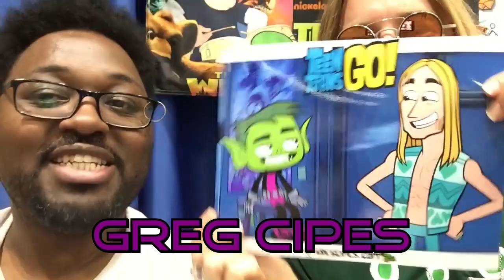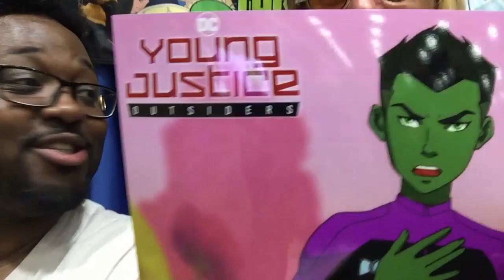Greg Cipes Exclusive Interview @ Arkansas Comic Con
In this video, I interview Greg Cipes, known as Beast Boy from Teen Titans, Teen Titans GO, and Young Justice.

Greg Cipes appearance courtesy of Arkansas Comic Con.

Clips and pictures used for video enhancement.